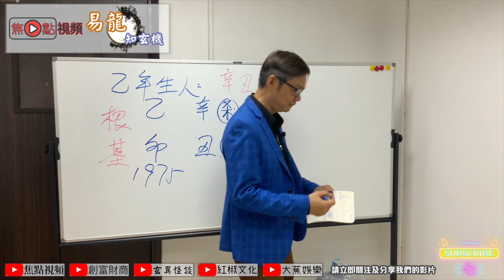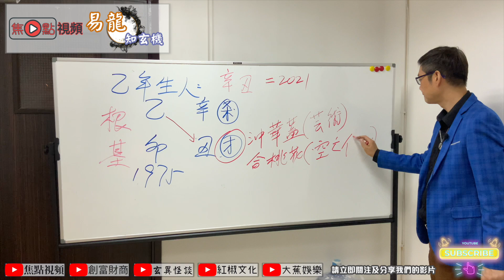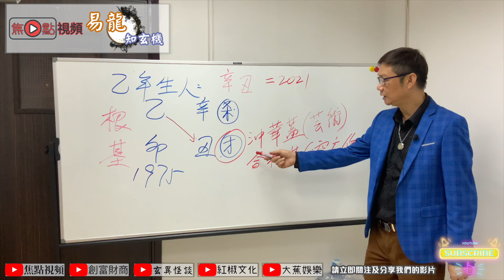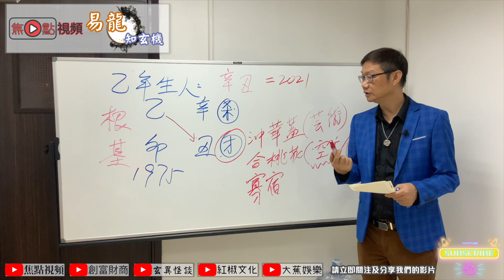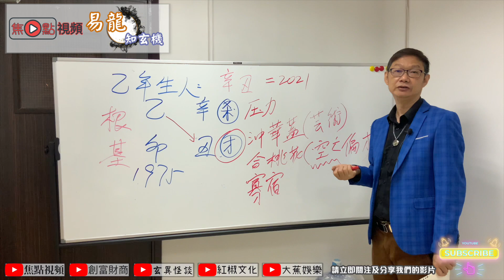【1975年出生】2021辛丑年天乙貴人流年運程《易龍知玄機》 EP103 20201204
電話－ 93171678
《易龍知玄機》 逢星期五 做人要識機